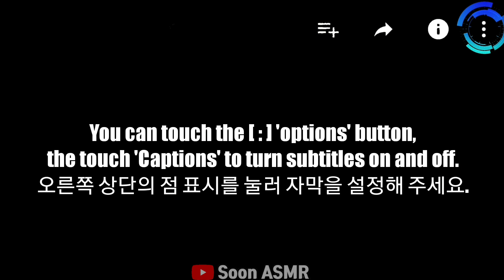ASMR SPICY FIRE NOODLES & SHRIMP RING, SWEET CHILI SAUCE MUKBANG 불닭볶음면, 칵테일새우, 칠리소스 먹방 EATING SOUNDS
ASMR SPICY FIRE CHICKEN NOODLES & SHRIMP RING SWEET CHILI SAUCE MUKBANG 불닭볶음면 쉬림프링 먹방 EATING SOUNDS NO TALKING.

Today I want to eat spicy noodles
We prepared buldak fried noodles and cocktail shrimp.🦐

오늘은 매운면이 먹고싶은날
불닭볶음면과 칵테일 새우를 준비했습니다.🦐

今日は辛い麺が食べたい プルダック焼きそばとエビのカクテルを用意しました。🦐

"Please select the subtitle in the settings"
"자막은 설정에서 선택해주세요"

⏰Set up subscriptions, likes and notifications
⏰購読、良い、通知を設定してください